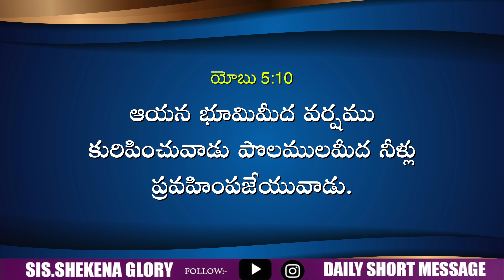Today's Promise and Prayer | Shekena Glory Short Message | God Greatest Miracles